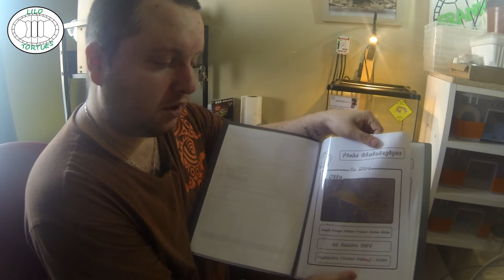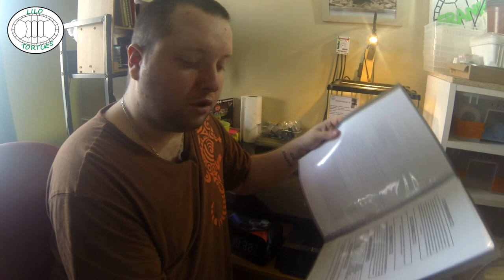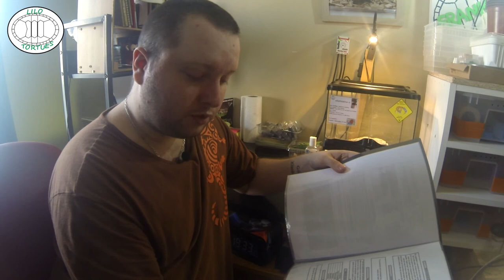L'adoption de reptile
Petite vidéo sur l'adoption de reptile notamment avec les lieux ou l'ont peu en adopté mais aussi ce à quoi il faut pensé avant toute adoption de reptile. Une présentation du dossier d'adoption lié à l'animal élevé à Lilo Tortues y est dévoilé.